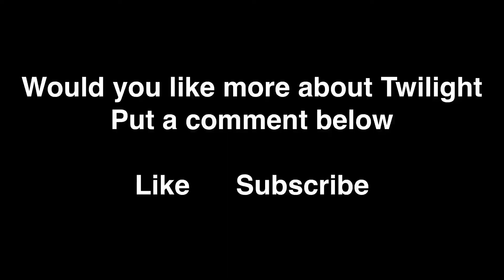Dylan pizza cruz The Review: My Magical Princess Twilight Sparkle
Dylan pizza cruz is the first time I doing Review.
For The 100 Upload Video